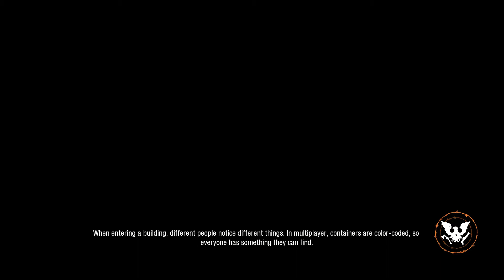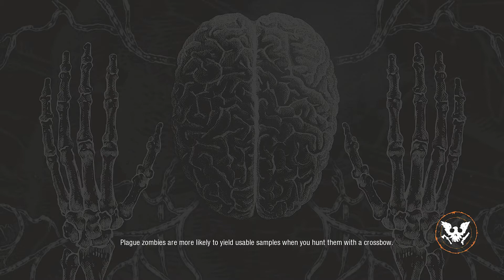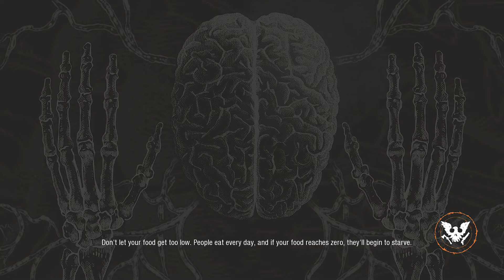State of Decay 2 - Part 1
Me on Windows 10/xbox1.

22/05/2018 · State of Decay 2 is the ultimate zombie survival game in an open world where you and up to three friends build a community of survivors. It’s up to you to establish a base, develop your characters’ abilities, and manage resources to survive as a group in a world where choices matter and every decision has lasting consequences.